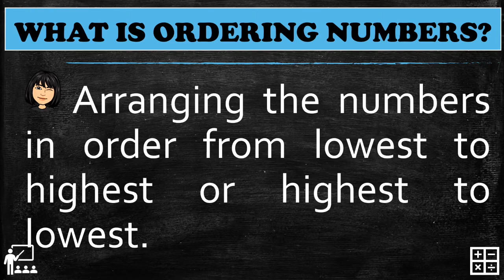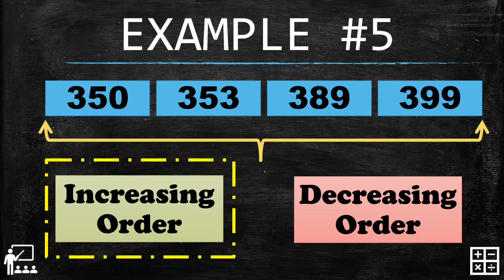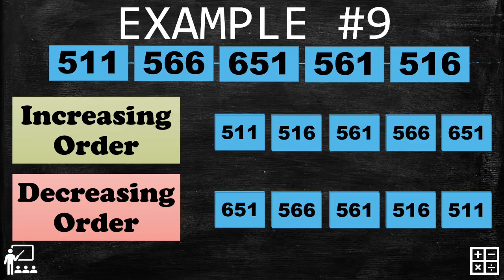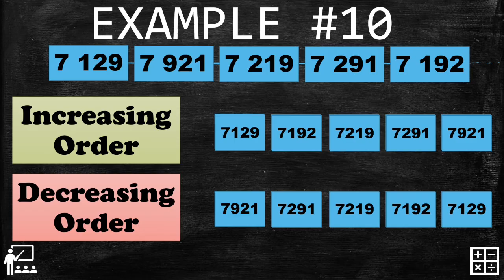Ordering Numbers (Mathematics Fourth Grade)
Mathematics Grade Four topics helps a student in mastering the computations using of  the 4 basic operations (Addition, Subtraction, Multiplication and Division), delve deeper into the use of fractions and decimals and introduce the concept of factors. Also, students learn to solve multi-step word problems and deepen their understanding of fractions.

There are five content areas in this Curriculum which includes: Number and Number Sense, Geometry, Patterns and Algebra, Measurement and Probability and Statistics.

Mathematics is Fun to learn 😀😁 Let’s Learn with Math ❤️